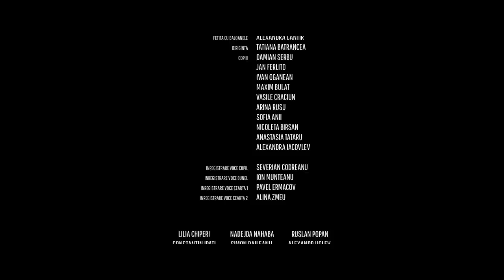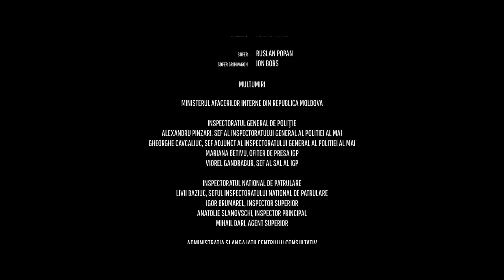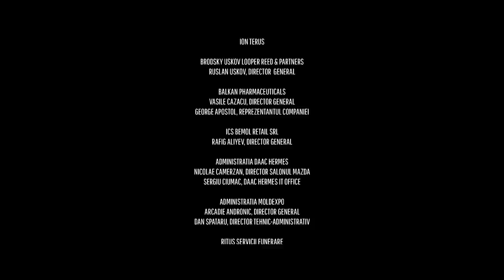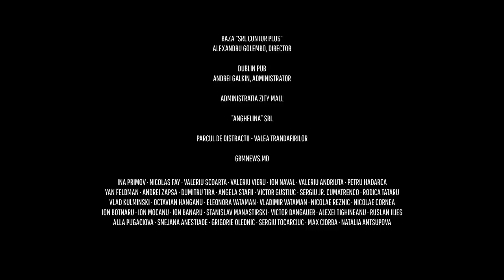BEAUTIFUL CORRUPTION | FULL MOVIE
CHECK CC FOR SUBTITLES IN ENGLISH & RUSSIAN

”Beautiful Corruption” este un amalgam de istorii bazate pe fapte reale și concentrate într-un singur erou. În goana după dreptate, protagonistul recurge la niște metode nu tocmai legale. Istoria este despre prețul pe care trebuie să-l plătească acesta, pentru a obține ceea ce-și dorește.

Filmul este produs de Milk Films cu suportul financiar al Ambasadei SUA la Chișinău.

“Beautiful Corruption” is an amalgamation of stories based on real facts and concentrated in one single character. In his pursuit of justice, the protagonist resorts to means, which are not quite legal. The story is about the price he has to pay in order to get what he wants.

The movie is produced by Milk Films with the financial support of the American Embassy in Chisinau.

«Прекрасная Коррупция» основан на реальных событиях, сосредоточенных в одном герое. В поисках справедливости главный герой прибегает к методам, далеких от закона. Фильм рассказывает о цене, которую герой вынужден заплатить, чтобы добиться желаемого.

Фильм произведен Milk Films при финансовой поддержке посольства США в Кишиневе